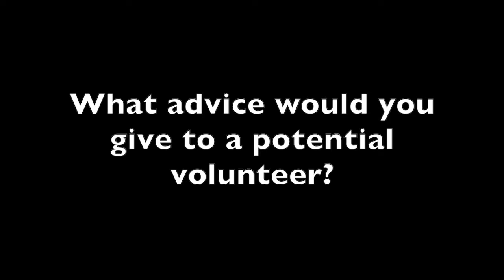Day 11 of 40 Days of Wisdom from Nashwaak Villa - What advice would you give potential volunteers?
Day 11 of  Nashwaak Villa’s “Pennies for our Thoughts Campaign- Celebrating 40 years of Wisdom from our Elders”. Today, Nashwaak Villa volunteers share their wisdom.

Throughout December and January, stay tuned on our Facebook page for short videos with reflections and wisdom from our residents -with guest appearances from a few other treasured community members from time to time ;).

The ask from our residents in return for their wisdom? Two things:
1. They (and we) would ask that you share widely so we can spread the wonderful energy that they are bringing into the world with their wisdom far and wide!
2. They (and we) would also ask, if you value the wisdom they have shared, that you help us mark our 40th anniversary by making a suggested $40.00 donation at some time throughout the campaign – this would be one dollar for each day that they share their wisdom.

If you would like to support Nashwaak Villa’s Pennies for our Thoughts Campaign, you can follow this to make a contribution that is meaningful to you. Please know from the bottom of our hearts, that we appreciate every single contribution and share of our efforts.